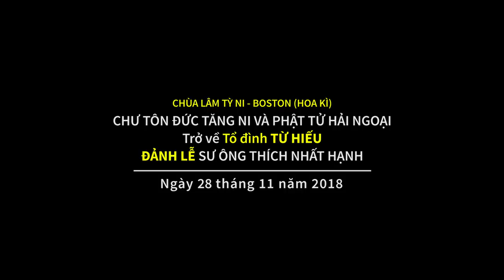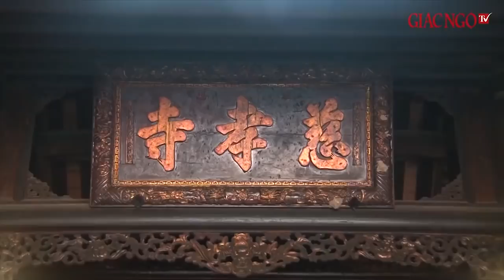Đoàn Mỹ bay về Huế đảnh lễ Sư Ông NHẤT HẠNH (28.11.2018)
Chùa Lâm Tỳ Ni - Boston Hoa Kì
Thực hiện video: PGN
☞ Trong phim có sử dụng 1 số tư liệu của "GIÁC NGỘ TV"
► XEM VIDEO NHIỀU NHẤT TẠI ĐÂY
➥ 4 chị em MÙ BẤM SINH hát cải lương về Mẹ khiến hàng triệu người BẬT KHÓC (03.2018)